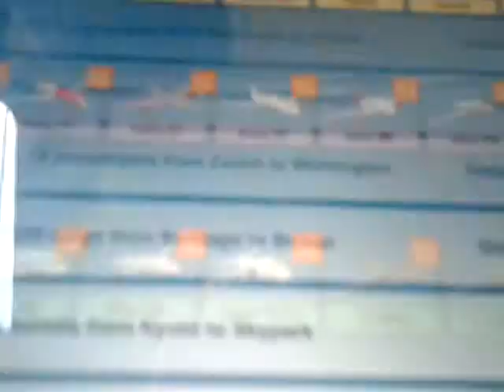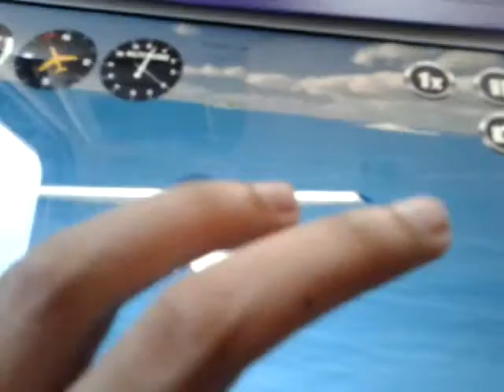Suck my dick: airplane plane part 2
Oh c'mon I died with the cesna